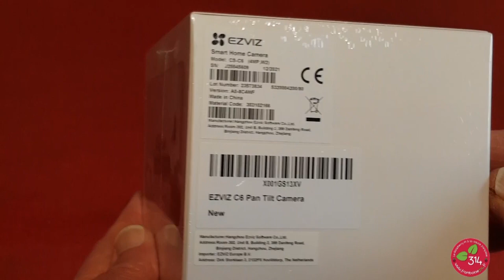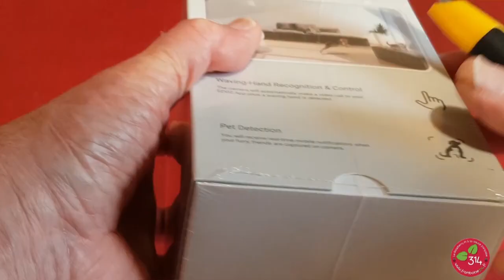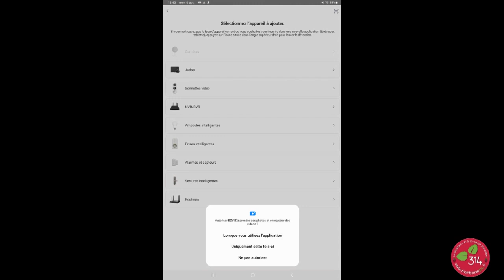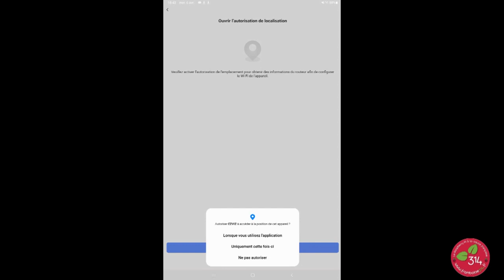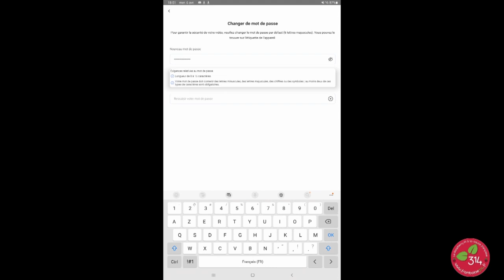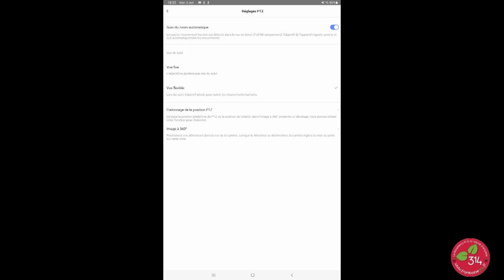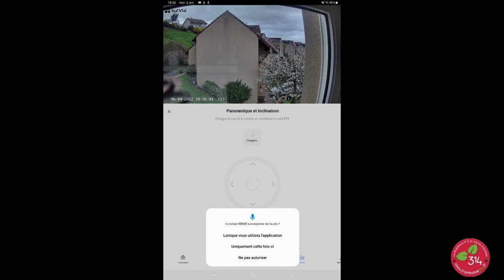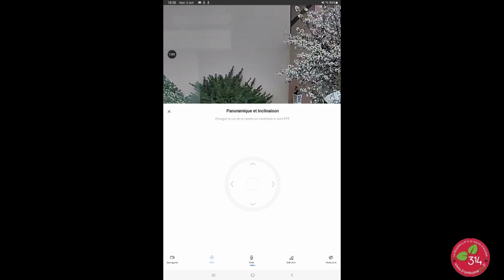Caméra d'intérieur orientable C6 Ezviz WiFi et Ethernet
J'ai eu l'occasion de tester la caméra d'intérieur EZVIZ C6 qui se connecte en WIFI et en filaire. Elle est capable de détecter les déplacements des humais et des animaux et de les suivre si vous le souhaitez. C'est Geekbuying qui m'a fourni le matériel pour cet essai.